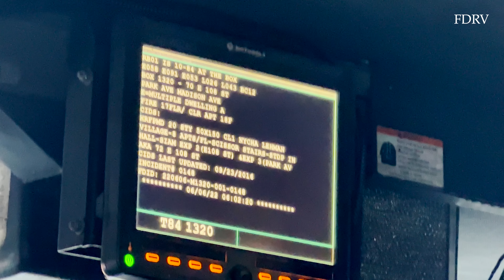**FIRE out the WINDOWS** FDNY Battles HEAVY FIRE on the 15th Floor in HARLEM! [ Box 1320 ]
Note: This building seems to catch fire all the time. Here are two fires in 70 East 108th street from February 2021:

Address: 70 East 108 Street - at Park Avenue

Fire on the 15th floor of a 20 story 50x150 MD.

0604 - L-26 to Manhattan Urgent - 10-77 the box. Fire on an upper floor of a 20 story project building.

TL-14 FAST

0608 - Bn. 12 - Fire Apt. 15B. Attack stair "A".

0612 - Bn. 12 - Fire out one window. 1 L/S/O. Primaries are in progress.

0614 - Bn. 12 - We have water on the fire.

0617 - Bn. 12 - Primaries in the fire apartment are complete and negative. Primaries are negative in the stairwells from the fire floor to the roof.

0626 - Div. 3 - All Hands - 2 L/S, 1 L/O. MBFKD. Primaries are negative from the 15th floor to the top floor. DWH

0631 - Div. 3 - Primaries are complete and negative throughout. Secondaries are negative from the fire floor to the roof.

0640 - Div. 3 - PWH - Duration 40 minutes.

0648 - Div. 3 - Secondaries are complete and negative throughout. Companies are washing down. Under Control - Duration 48 minutes.

Maybe:
E-58, 91, 53, 35, 47 HRN, 76 CFRD
L-26, 43, 14F, 22, 40
B-12, 10, 11, 16 Safety
S-41
R-1
D-3
RB, SB, FC
TL-23 Vent Support
RAC-3

Relocators:
E-23 act. E-91
E-21 act. E-28
E-26 act. E-76
L-42 act. H&L-40